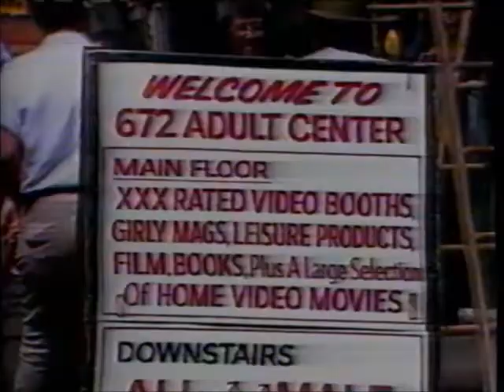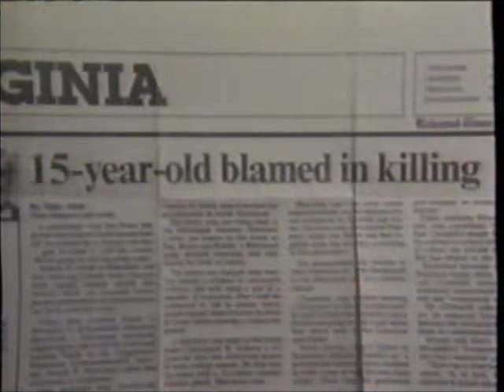A Current Affair (May 7, 1992)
Topics include sexual content in R-rated films (using "Basic Instincts" as one example), a Virginia teen getting support in the Big Brothers program, overnight activity in underground nightclubs, and a profile on Canadian pop singer Mitsou.